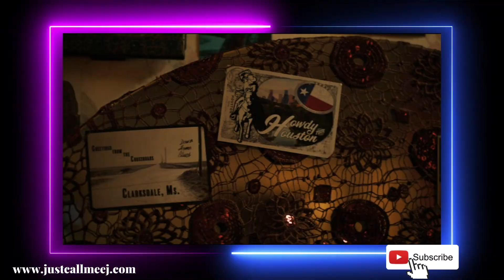Whew Chile! (Review) P-Valley Season 2 Episode 3 Recap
This episode didn't disappoint and we learned a lot of things and This Roulette gonna be a handful!

Want to Talk more about the show or movie then come hang out on my new facebook group page for more conversations.

I am new to Tik Tok so come hang out with me, i just be having fun out in them tik streets. I love laughing at myself and i am ok if you laugh at my non dancing self!

i love to write as well so starting real soon my website will have a new blog  section

I love t-shirts and how you can say things without having to say anything at all! I have a few tshirts on my other site and i add more often. Check it out

My instagram is weak AF y'all come help a sister out and follow me on the gram

Recaps of my favorite shows will be on the Podcast starting in Soon.